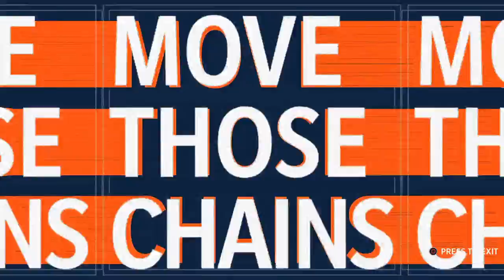Oregon @ LSU pt 1